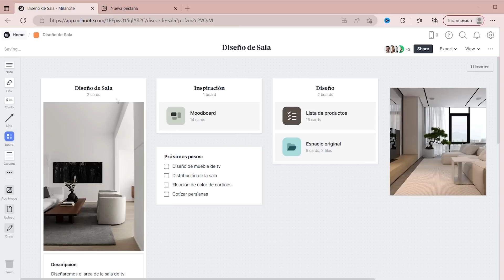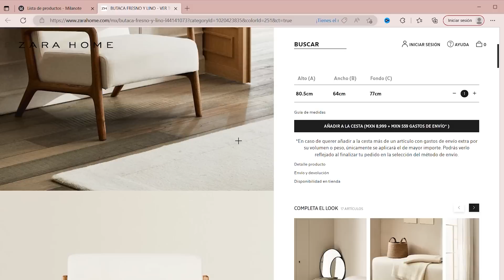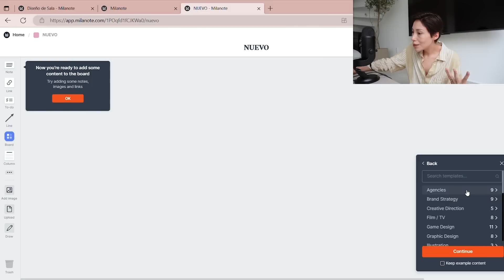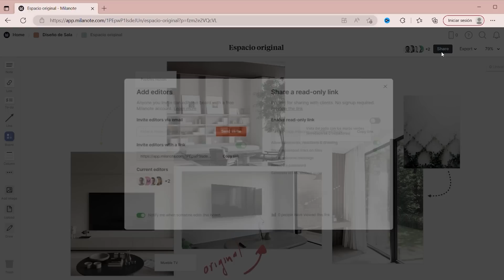MIS FAVORITOS DE TODA LA VIDA 2023 | skincare + deco + makeup 🤍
Hola! en este videos les muestro mis favoritos de toda la vida, desde skincare, makeup, moda, perfumes, deco y cosas para el hogar, hasta aplicaciones que amo y me sirven para presentar proyectos y tener un proceso creativo.

Skincare

1.-LANCÔME - ADVANCED GENIFIQUE
2.-LANCÔME - RÉNERGIE H.C.F TRIPLE SERUM
3.-LA ROCHE POSAY - CICAPLAST BAUME B5
4.-EUCERIN- PH5 PROTECTOR LABIAL PIEL SECA Y SENSIBL
5.-PALMERS - LIP BALM SPF 15
6.-BURT'S BEES- BALSAMO WILD CHERRY
7.-TREE HUT - SHEA BODY BUTTER (ALMOND & HONEY)
8.-ISDIN - UV BRUSH FOTOPROTECTOR FACIAL FPS 50
9.-HEIMISH - HYDROGEL EYE PATCH MATCHA BIOME ACTIVE
10.-BIODERMA - BIPHASE MICELLAIRE DESMAQUILLANTE WATERPROOF

Makeup
1.-MIZON - SNAIL REPAIR INTENSIVE BB CREAM SPF50 + PA+++
2.-GIVENCHY - PRISME LIBRE SKIN-CARING GLOW
3.-TOO FACED - BORN THIS WAY SUPER CONVERAGE MULTI-USE CONCEALER
4.-GIVENCHY - PRISME LIBRE SKIN CARING CONCEALER

Moda
1.-CUSHIONAIRE - ZUECOS (AMAZON)
2.-OYSHO - TOP INVISIBLE
3.-ABERCROMBIE & FITCH - VESTIDO LARGO TIPO ENAGUA DE SATÉN

Perfumes
1.-ZARA - MAGNIFICENTLY DUBAI
2.-JO MALONE - PEONY & BLUSH SUEDE COLAGNE
3.-JO MALONE - VELVET ROSE & OUD EAU DE COLOGNE

Deco & Hogar
1.-IKEA - VAJILLA GLADELIG
2.-IKEA - RODILLO QUITAPELUSA
3.-MOROVANLAZA - REMODEVOR DE PELO (AMAZON)
4.-CEPILLO REMOVEDOR DE PELO (AMAZON)
5.-KOBLENZ - ASPIRADORA CENTAURI CANISTER (AMAZON)
6.-HUMIFICADOR DIFUSOR DE ACEITES
7.-NINESTARS - TOUCHLESS SENSOR DE MOVIMIENTO AUTOMATICO (AMAZON)
8.-ALINK - JUEGO DE VASOS (AMAZON)
9.-ROOTMATE - MACETA